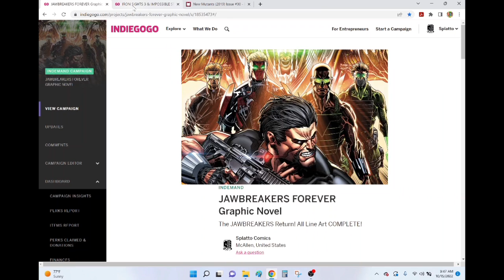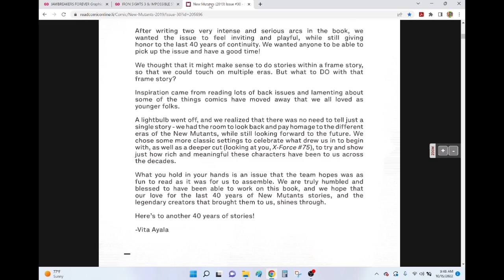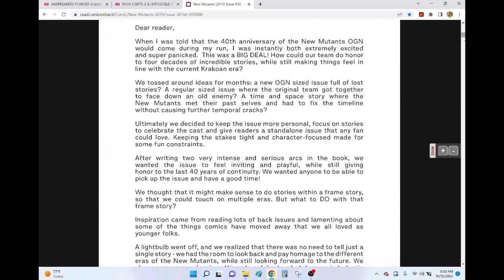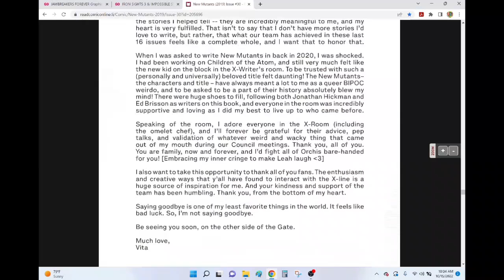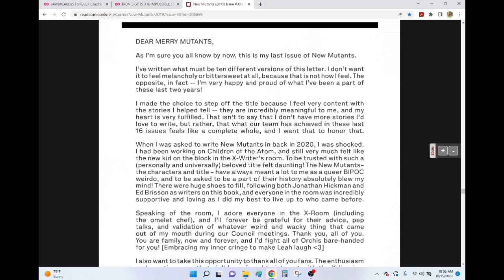NEW MUTANTS #30- Contains FATAL Levels Of Lesbian Autism To Anyone EXCEPT For Autistic Lesbians